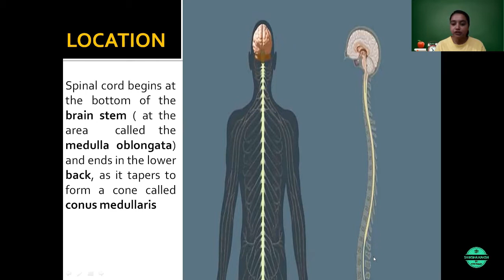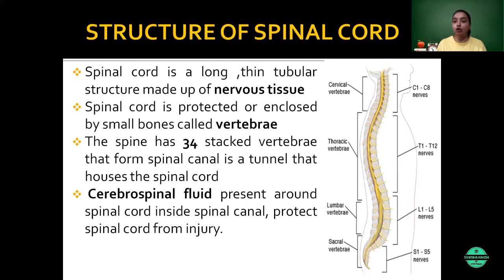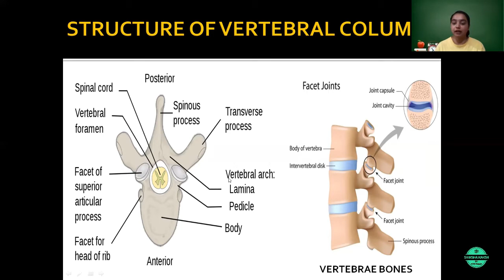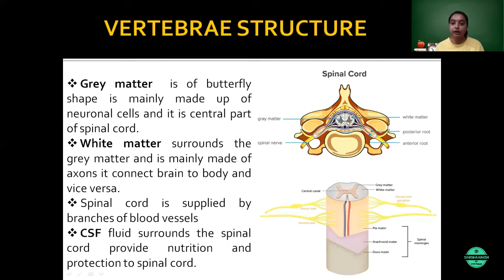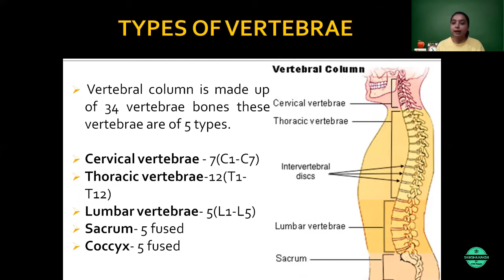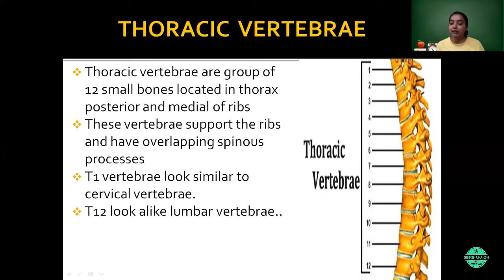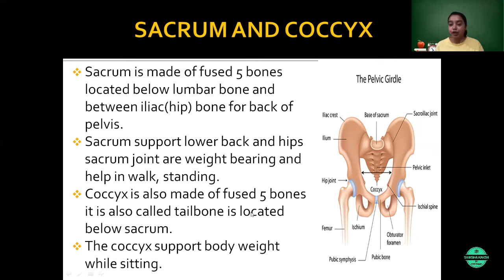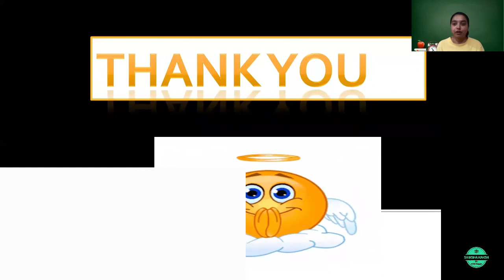Spinal Cord (Vertebral Column)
In this lecture spinal cord has been explained in detail by Jyoti Tiwari (lecturer Paramedical College Dindori)

previous lecture video link are given below